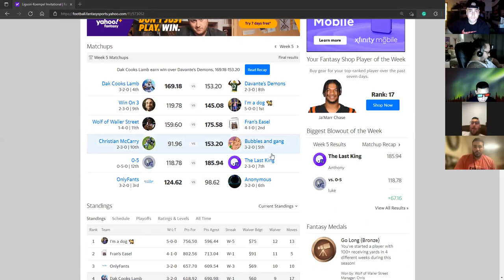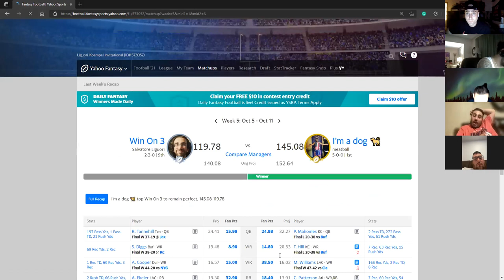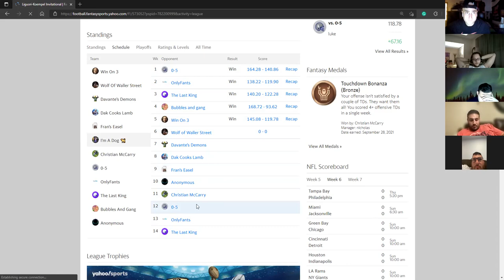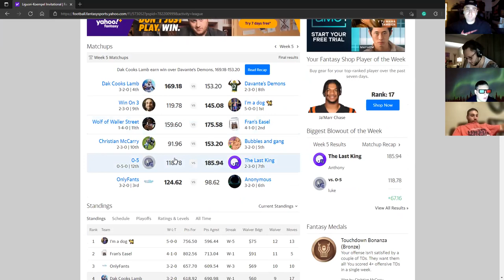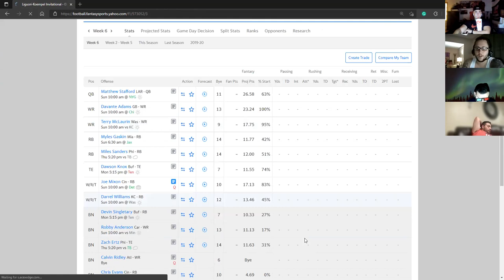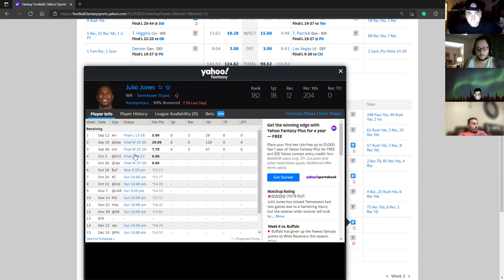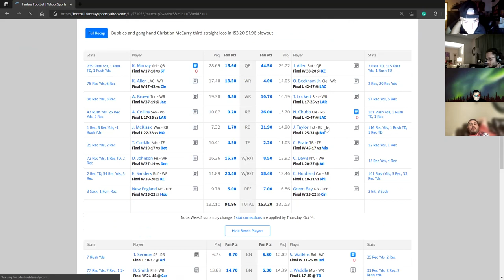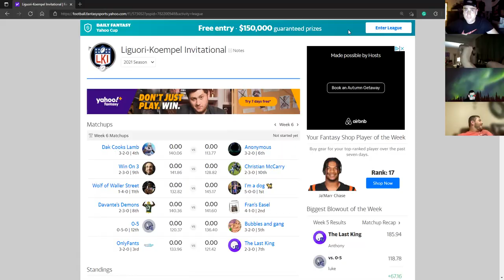LKI Podcast 2021 Week 5 Recap (ft. A-Don, Junior, & Joey)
Week 6 Preview